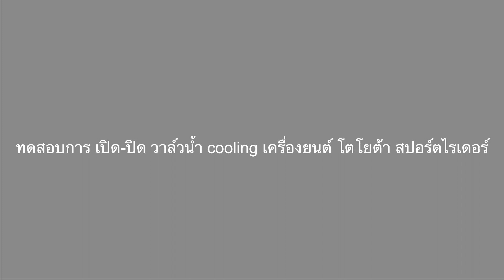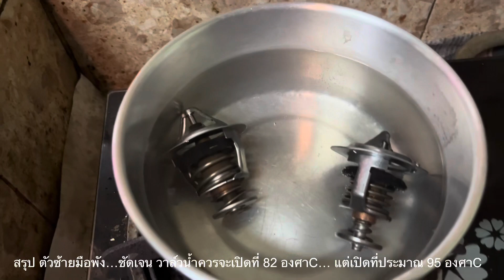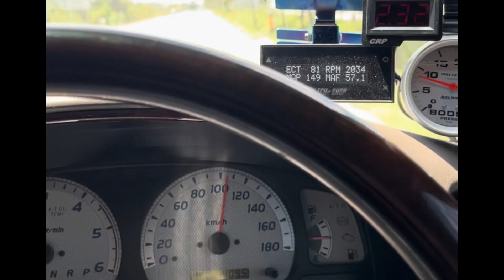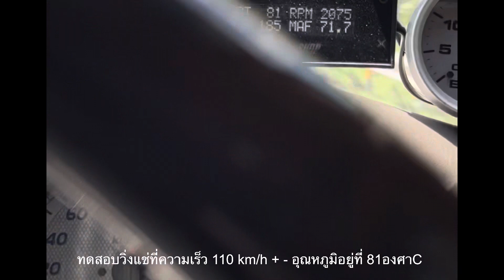โตโยต้าสปอร์ตไรเดอร์ ทดสอบวาล์วน้ำพังหรือไม่ep195